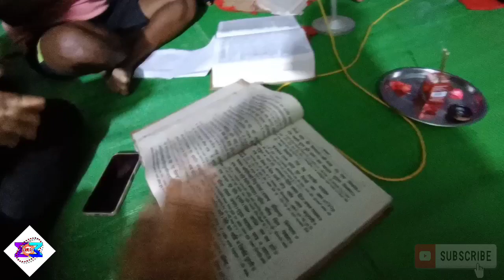Aaj Interview दिलाने गए क्युकी यूट्यूब वालो ने मेरे साथ ठीक नहीं किया 😭